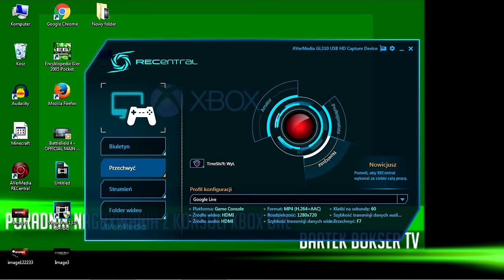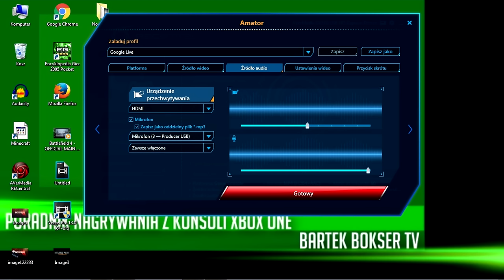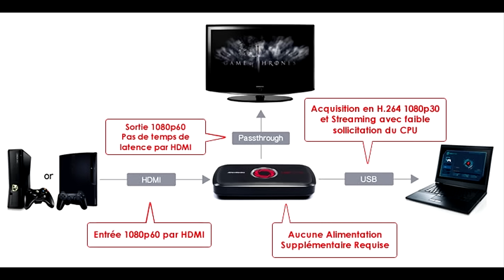AverMedia LGP Lite - Jak przechwytywać obraz (NAGRYWAĆ) z Xbox One Ps I PC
Wielu z was pytało się mnie, jak nagrywać z xbox one, oraz jak robię live itp. W filmie objaśniam czego używam i jak tego używam.